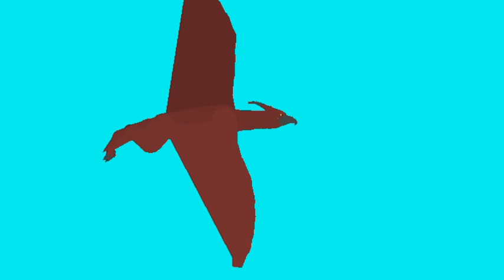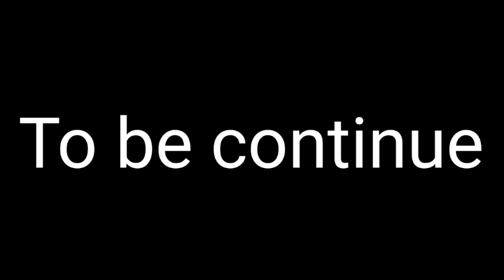Monsterverse Fan film part 1 [ The Rise of Lava Rodan]